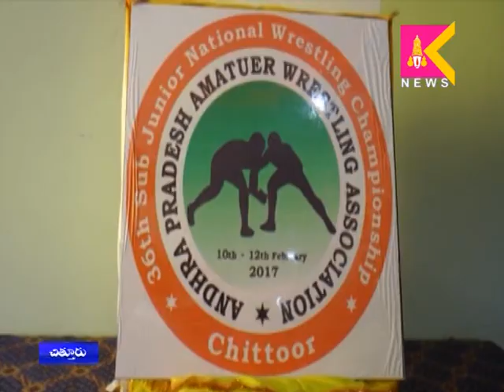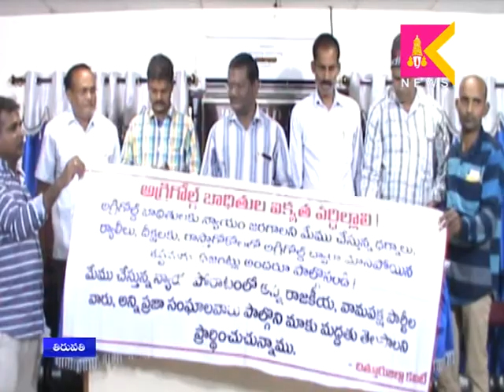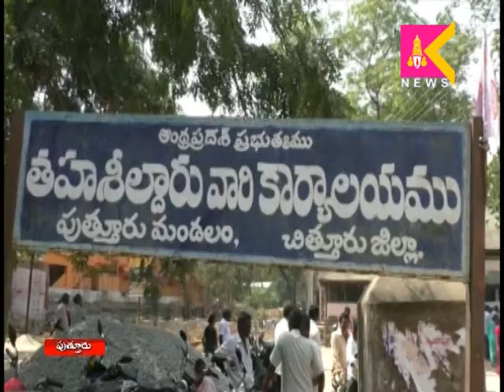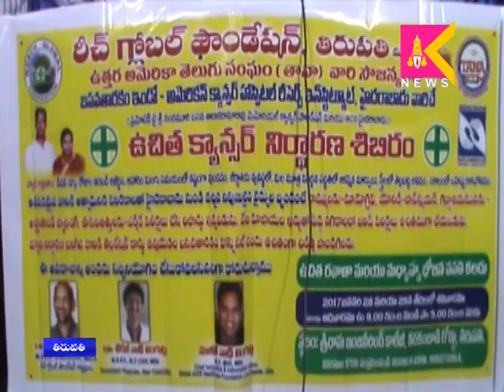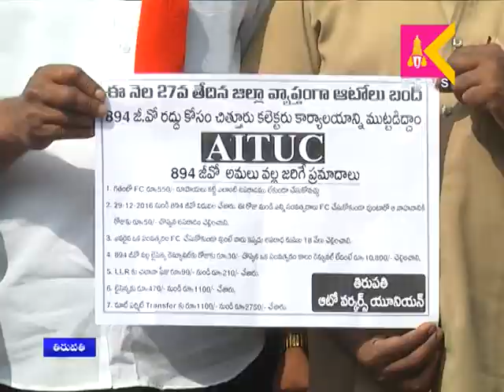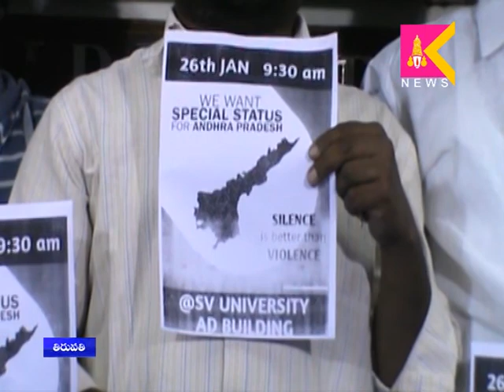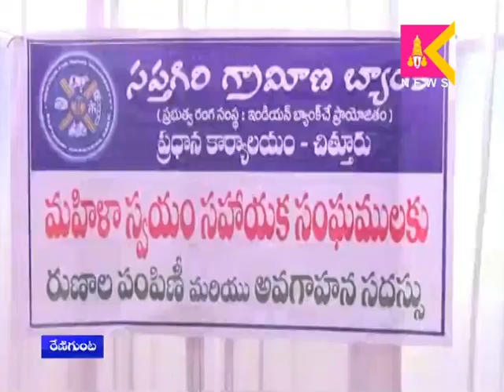25 01 17 Tirupati KrishnaTeja News